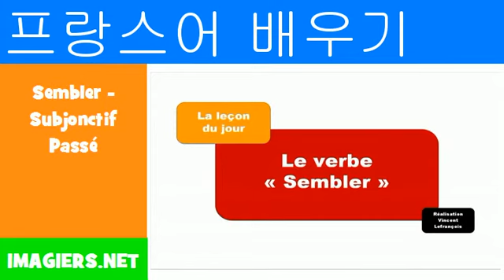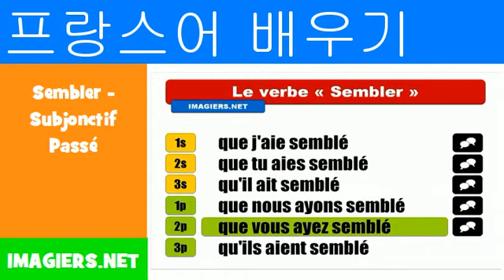프랑스어 알아보기 = Sembler Subjonctif Passé